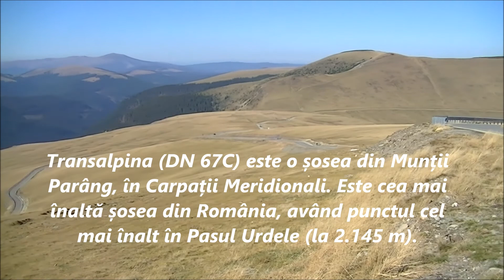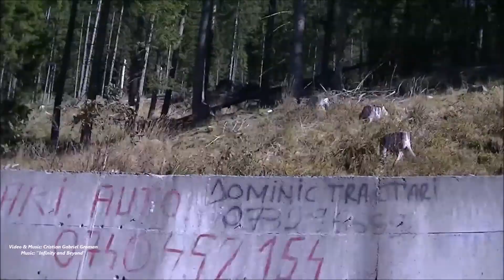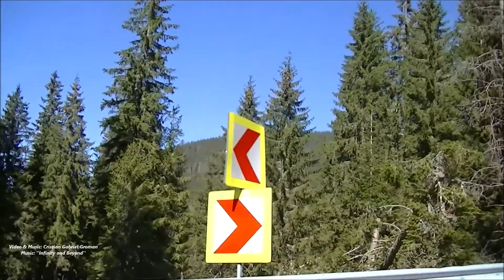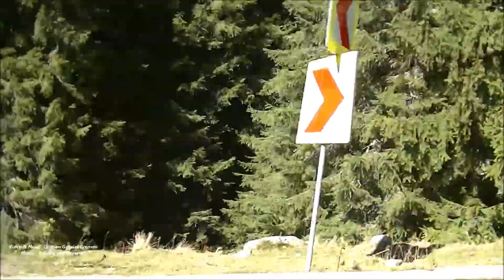TRANSALPINA, the Highest Road of Carpathians! Cea mai Înaltă și Frumoasă Șosea din România!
The Transalpina or DN67C located in the Parâng Mountains group, in the Southern Carpathians of Romania, is one of the highest roads of the Carpathian Mountains. It connects Novaci, south of Parâng Mountains, to Sebeş in the north.
It is said that the road was built under King Carol II and rebuilt during World War II by German troops. Also a story has it that Nicolae Ceauşescu had the Transfăgărășan Road (DN7C) built during the communist regime just to surpass the Transalpina.
The road has its highest point at the Urdele Pass, where the elevation is 2,145m above sea level. Given the high altitude, the road is closed during the cold months of the year. Works began in 2007 in order to transform this spectacular road into a modern highway (148 km), allowing a rapid transit between Oltenia and Transylvania.
Rânca, a newly developed resort, is located towards the south end of the Transalpina road.
Transalpina (DN 67C) este o șosea din Munții Parâng, în Carpații Meridionali. Este cea mai înaltă șosea din România, având punctul cel mai înalt în Pasul Urdele (la 2.145 m). Drumul face legătura între orașele Novaci din județul Gorj și Sebeș din județul Alba. Fiind un drum montan, este închis pe perioada iernii.
Transalpina străbate patru județe - Gorj, Vâlcea, Sibiu, Alba - traversând Munții Parâng de la sud la nord, altitudinea cea mai mare având-o pe o porțiune de aproximativ 20 de km, în județul Vâlcea, unde se prezintă ca o "șosea de creastă",[2] trecând la mică depărtare de vârfurile Dengheru (2.084 m), Păpușa (2.136 m), Urdele (2.228 m), Iezer (2.157 m) și Muntinu (2.062 m).
Lungime totală 148.2 km
Transalpina străbate patru județe - Gorj, Vâlcea, Sibiu, Alba - traversând Munții Parâng de la sud la nord, altitudinea cea mai mare având-o pe o porțiune de aproximativ 20 de km, în județul Vâlcea, unde se prezintă ca o "șosea de creastă", trecând la mică depărtare de vârfurile Dengheru (2.084 m), Păpușa (2.136 m), Urdele (2.228 m), Iezer (2.157 m) și Muntinu (2.062 m).
Istoric
Începuturile acestui drum sunt neclare. Unele surse susțin că a fost construit prima dată de legiunile romane în timpul războaielor cu dacii, motiv pentru care pe hărțile de istorie este trecut sub denumirea de „coridorul IV strategic roman”.
Există și o legendă locală care spune că, la sfârșitul secolului XVIII și la începutul secolului XIX, fiecare familie a participat la construirea unei porțiuni din acest drum, în funcție de posibilitățile fizice și financiare ale sale.
Potrivit altor surse, șoseaua a fost refăcută și pietruită de germani în timpul Primului Război Mondial, din rațiuni militare, însă a fost foarte puțin folosită.
Cert este că acest traseu, cunoscut ca "Poteca Dracului", a fost inițial o potecă de munte, folosită de către păstorii din Mărginimea Sibiului pentru a traversa munții cu turmele de oi în Țara Românească.
În lucrarea sa Istoria Olteniei supt austriaci (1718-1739), istoricul Constantin C. Giurescu arată că încă din anul 1731 autoritățile austriece propuneau construirea unui drum transcarpatic pe traseul vechiului drum de transhumanță ce lega Transilvania de Oltenia.
Având în vedere învățămintele din Primul Război Mondial, regele Carol al II-lea a dorit să aibă la dispoziție un drum strategic, pentru artileria montană, trasă de cai, care să poată fi parcurs de trupele care se mișcau între Valahia și Transilvania.[8] Pentru stabilirea traseului drumului, primul-ministru Gheorghe Tătărăscu a plecat pe munte de la Novaci la Lotru, însotit de 20 de călăreți din Novaci, conduși de învățătorul Ion D. Giurgiulan. În urma acestei acțiuni, Gheorghe Tătărăscu a inaugurat lucrările de construcție a drumului pe platoul Novaciului.
Lucrările de refacere decise de rege au avut loc în perioada 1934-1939. La inaugurarea drumului, în anul 1939, a participat și regele Carol al II-lea, însoțit de viitorul rege Mihai I, precum și primul-ministru Gheorghe Tătărescu și soția sa Arethia. Aceștia au parcurs întregul traseu al drumului la bordul unei mașini de teren, la volan aflându-se chiar regele Carol al II-lea. După inaugurare, drumul a fost cunoscut sub denumirea de Drumul Regal sau Drumul Regelui, care a înlocuit denumirea populară de Poteca Dracului.
Drumul a mai fost reabilitat în timpul celui de-al Doilea Război Mondial, când germanii aveau nevoie de această cale de acces din motive militare. De atunci a fost foarte puțin întreținut.
După revoluția din decembrie 1989 drumul nu a mai fost întreținut, o parte a zidurilor de sprijin au fost stricate, piatra fiind furată și utilizată la realizarea fundațiilor unor vile construite la Rânca.